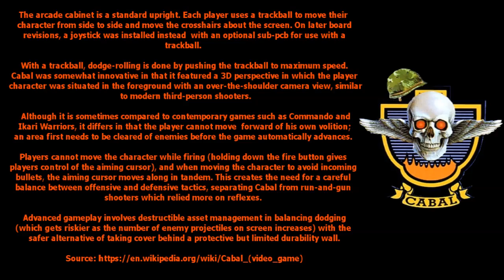Let's Compare ( Cabal )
Video Locations:

1. Arcade 0:43
2. Amstrad 4:10
3. ZX Spectrum 7:24
4. MS DOS 10:38
5. Commodore 64 ( Capcom ) 13:51
6. Commodore 64 ( Ocean ) 17:04
7. Nintendo Entertainment System 20:18
8. Atari ST 23:32
9. Amiga 26:45

Cabal (カベール Kabēru?) is a 1988 arcade video game originally developed by TAD Corporation and published in Japan by Taito Corporation and in North America and Europe by Fabtek.  In the game, the player controls a commando, viewed from behind, trying to destroy various enemy military bases.  The game was innovative for the era, but only a mild success in the arcades, and became better known for its various home conversions.

Gameplay:

Cabal offers one player and two-player-simultaneous modes of gameplay. Each player assumes the role of an unnamed commando trying to destroy several enemy military bases. There are 5 stages with 4 screens each. The player starts with a stock of three lives and uses a gun with limitless ammunition and a fixed number of grenades to fend off enemy troops and attack the base. The commando is seen from behind and starts behind a protective wall which can be damaged and shattered by enemy fire. To stay alive, the player needs to avoid enemy bullets by running left or right, hiding behind cover, or using a dodge-roll. An enemy gauge at the bottom of the screen depletes as foes are destroyed and certain structures (which collapse rather than shatter) are brought down. When the enemy gauge is emptied, the level is successfully completed, all of the remaining buildings onscreen collapse, and the player progresses to the next stage. If a player is killed, he is immediately revived at the cost of one life or game overs if he has no lives remaining. Boss fights, however, restart from the beginning if the only remaining player dies.

From time to time, power-ups are released from objects destroyed onscreen. Some power-ups give special weapons such as an extremely fast-firing machine gun or an automatic shotgun with a lower firing rate and larger area of effect. Others grant extra grenades or additional points.